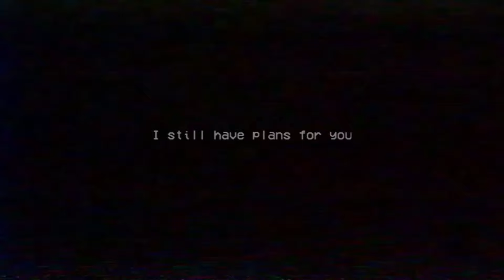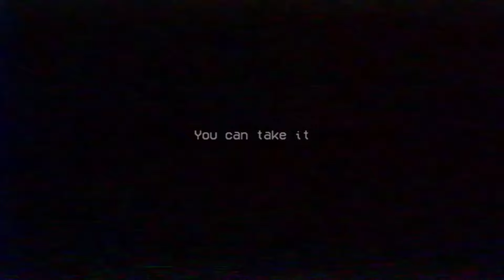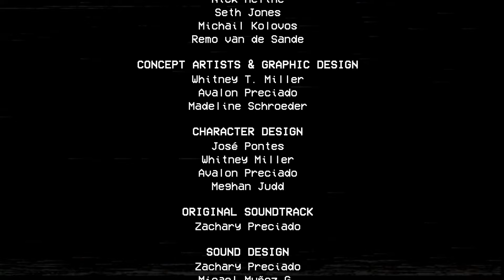Poppy Playtime #4 Escaping to the Train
With Poppy now free, the situation begins to change rapidly while you search for any way to escape the factory.